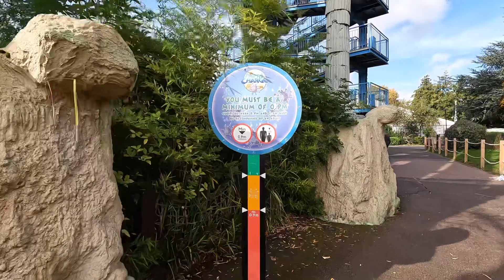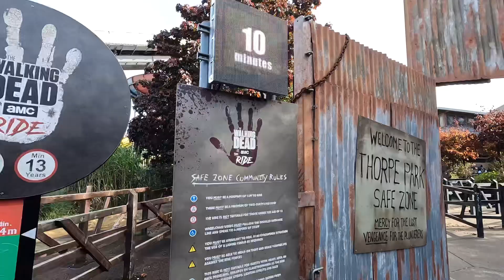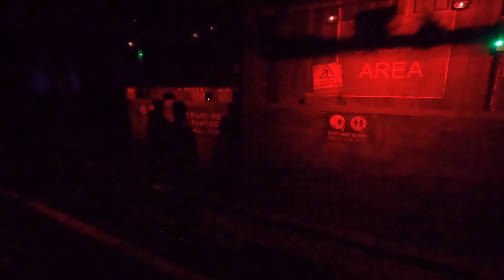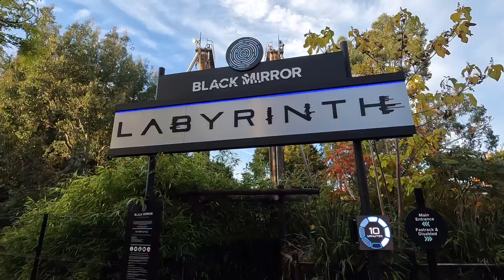Thorpe Park Fright Nights Vlog 2022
Join us as we explore Fright Nights at Thorpe Park and enjoy some of the UKs best coasters in the dark! In this video we get on some of our favourite rides, check out the parks Halloween theming and share our experiences.